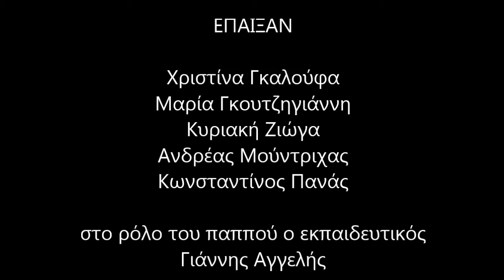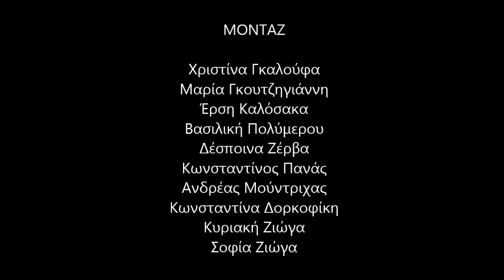Γυμνάσιο Κανήθου Χαλκίδας "Μην αδιαφορείς"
Ταινία μυθοπλασίας